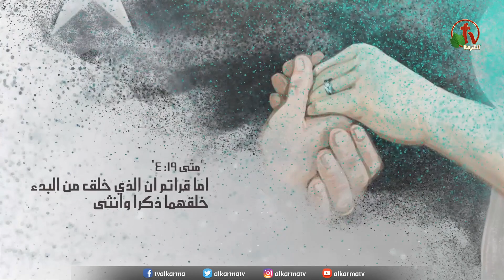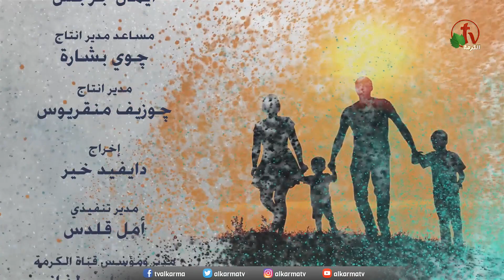البيت إمتداد إلهي (7) - عش في الصخر - Alkarma tv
برنامج مسجل علي شبكة قنوات الكرمة
إعداد وتقديم: الدكتور القس ناشد غالي
The House is a divine extension (7) - Nest in the Rock - Alkarma tv
Program registered on Alkarma tv channels Network
Prepared and presented by: Dr. Pastor Nashed Ghaly